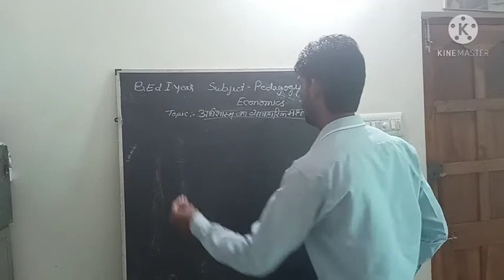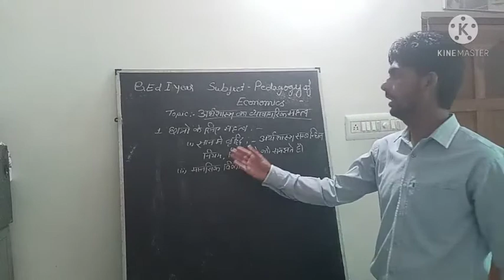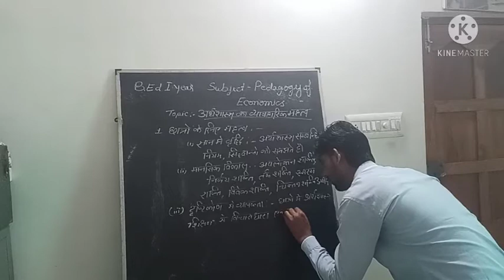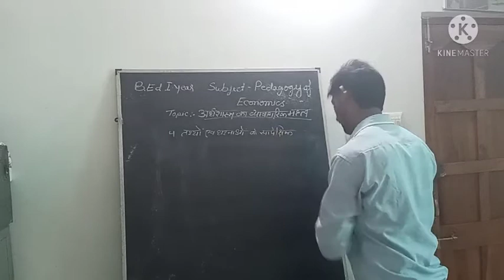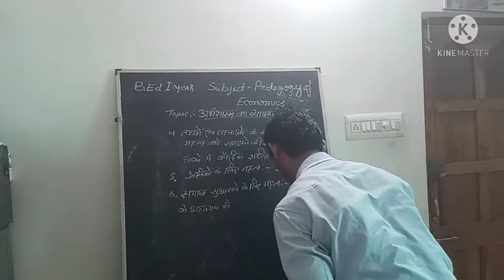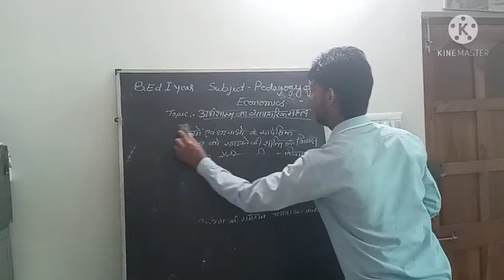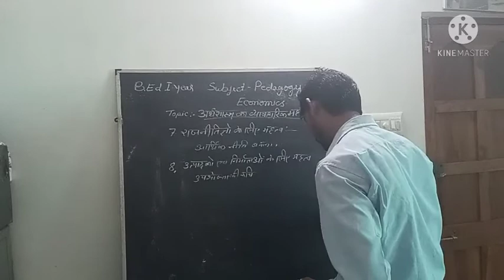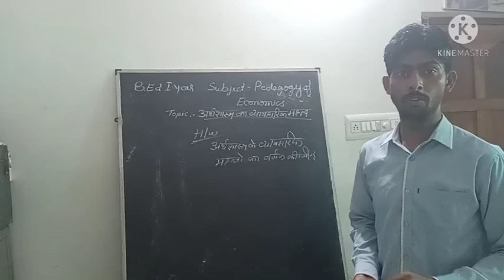अर्थशास्त्र का व्यवहारिक महत्व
by Aamin Khan
B.Ed. first year
subject Pedagogy of Economics